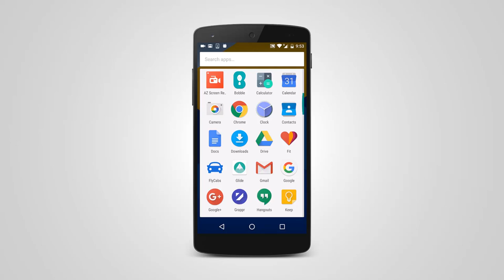Android Glide Image Library - Building Gallery App (Demo)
Android tutorial about building simple image gallery app with fullscreen image slider using Glide image library.